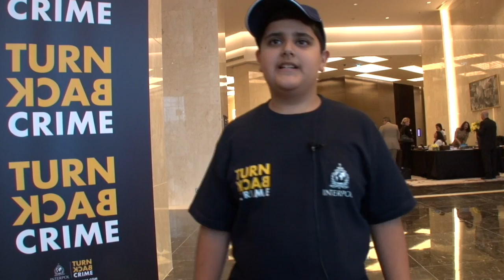Ten-year-old Emirati inventor honoured by INTERPOL at 2014